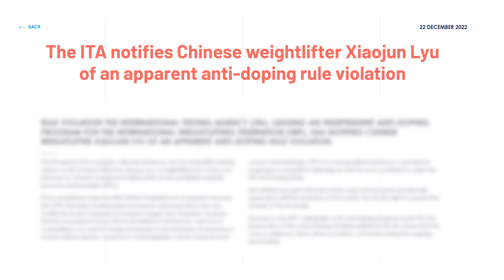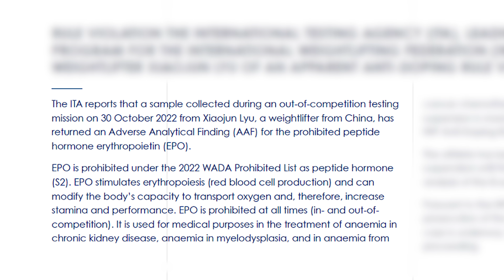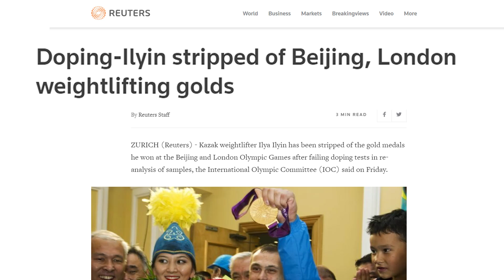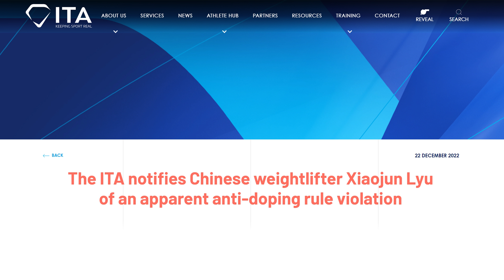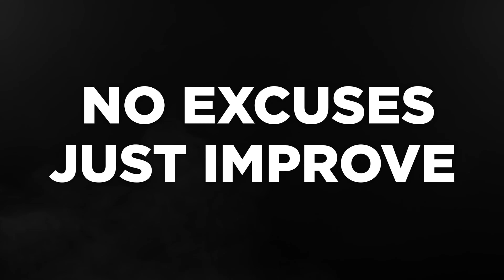Secret Testing Mission Catches Lu Xiaojun Doping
Lu Xiaojun, one of the greatest weightlifters of all time fails an anti doping test by the ITA anti doping agency, testing positive for EPO, an odd choice of PED but still one on the banned list of drugs and supplements!

Get out of here testers!